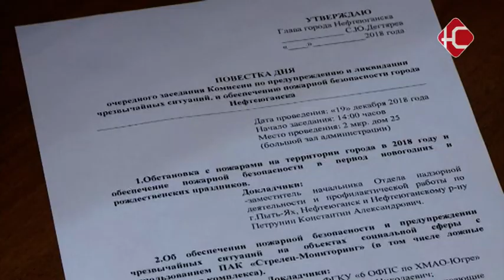Ложная тревога.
Ложная тревога. Сегодня на комиссии по предупреждению и ликвидации чрезвычайных ситуаций обсудили вопрос неэффективности противопожарного комплекса "Стрелец-мониторинг", который установлен в различных учреждениях города.